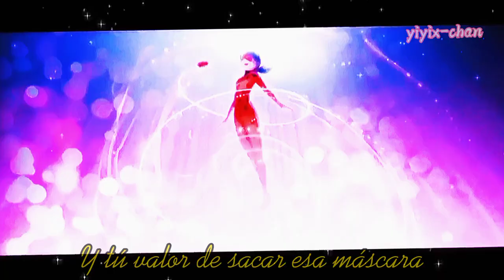escenas awakening miraculous ladybug adrinette + canción oficial de la película (traducida)